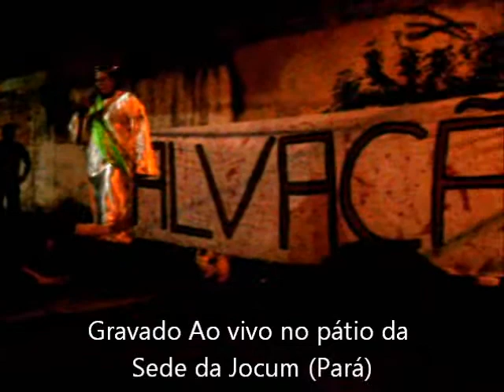Ministério Águia Teatro Cristão, Peça: Jogos Mortais na Sede da JOCUM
Gravado Ao vivo na sede da Jocum em Belém do Pará, Ligada ao Ministério King Kid's